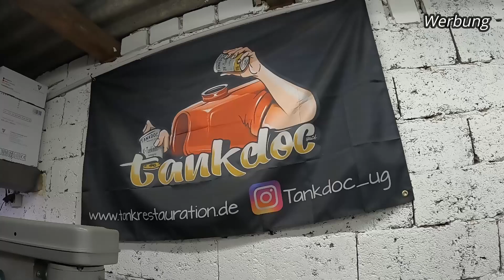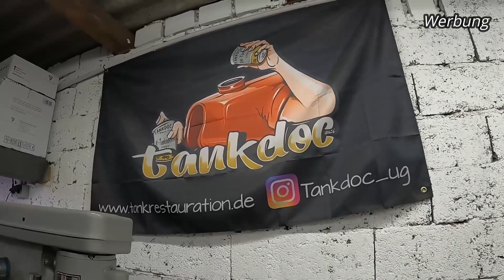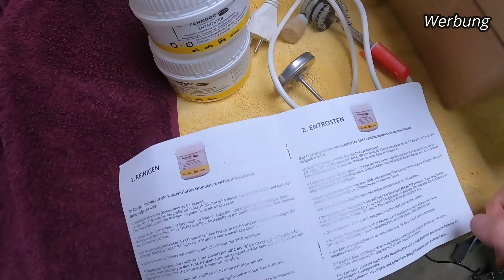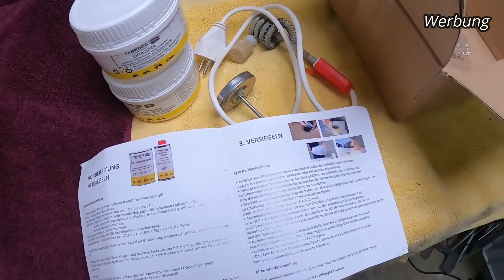Suzuki LS 650 Bobber Chorm-Pulverteile und Vorbereitungen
Servus,

heute zeige ich euch die ersten Pulverteile auch dieTankbeschichtung von Tankdoc.

Cafe Racer SteG der Youtube Kanal, der sich ausschließlich um das Thema
Cafe Racer, Bobber, Scrambler, Flat Tracker, Bratstyle und Classic Race Bike kümmert.
Darüber hinaus möchte ich Reviews von Anbauteilen, Werkzeug und Motorradklamotten präsentieren.
Habt ihr ein umgebautes Bike?
Und wir nehmen auch dein Bike unter die Lupe!

Ich bin Hobby Schrauber und kein PROFI!
Was ich in meinen Videos zeige, muss nicht richtig sein.
Wer das nachahmt, macht dies auf eigene Gefahr!!

Ich versuche einmal pro Woche, jeden Sonntag ein Video auf meinem Kanal hochzuladen.
Sollte ich das Zeitlich nicht schaffen, dann spätestens jeden 2.ten Sonntag.

Danke und viel Spaß mit meinem Video.

Video Outro Musik
🎵 Track Info:
Title: Rollercoaster by Declan DP
Genre and Mood: Dance & Electronic + Happy